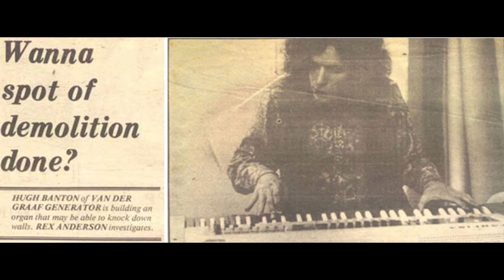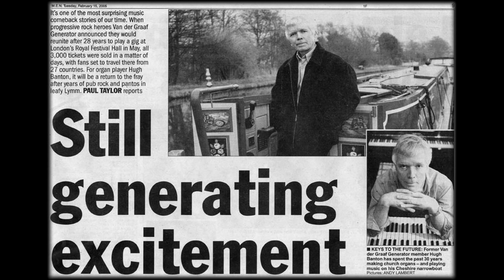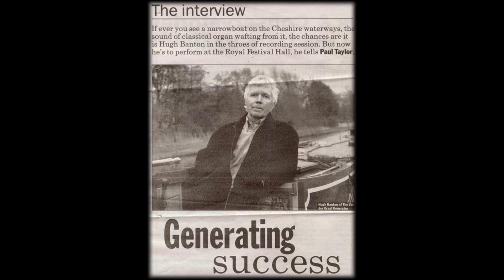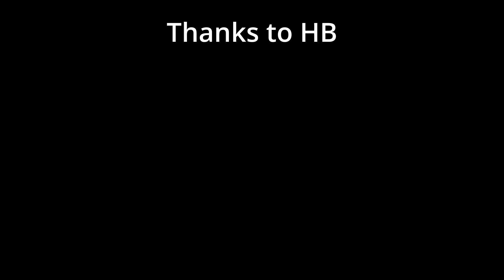Hugh Banton (Van der Graaf Generator) Radio Interview, 2007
Hugh Banton, organ/bass player with Van der Graaf Generator, interviewed by Mark Krueger for his Planet Prog show on WMSE 91.7 (Milwaukee, WI; USA) back in 2007.